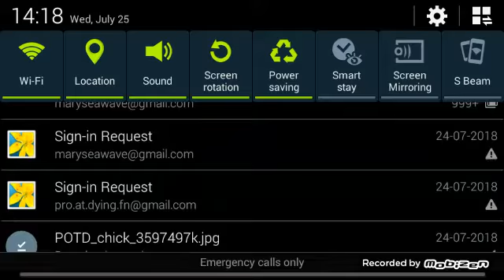GD Subzero Gameplay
Me am horrible at recording!!! :(